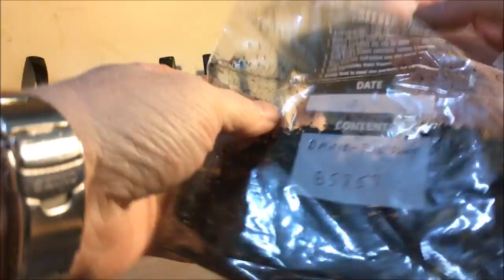YAEO (yet another envelope opening) I'm all Revved up